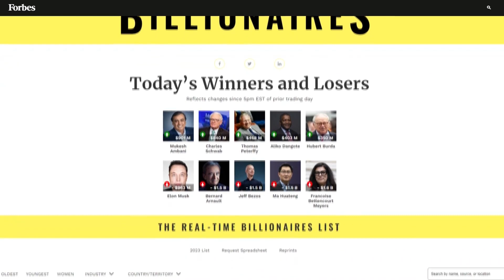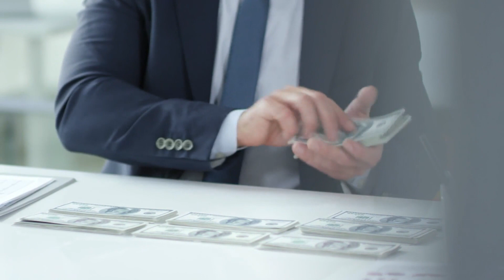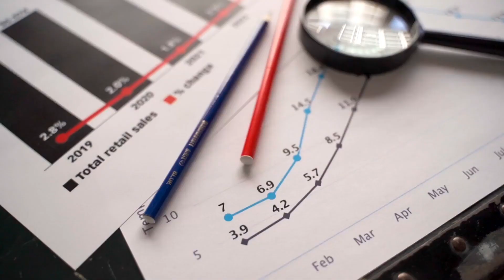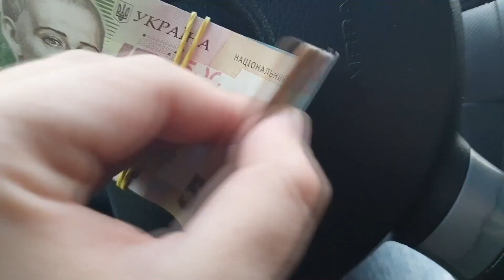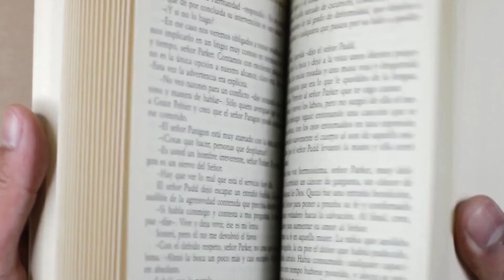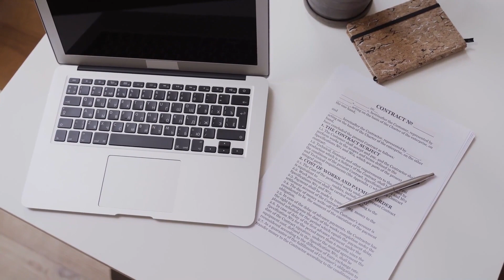How The Butt Family Made Their Millions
Have you ever wondered what goes on behind the closed doors of the world's wealthiest individuals? Well, get ready to peel back the curtain and take a sneak into the extraordinary lives of billionaires. From jaw-dropping wealth to unexpected twists, this is a story you won't want to miss. So, buckle up and prepare for an incredible journey into the captivating world of the super-rich!